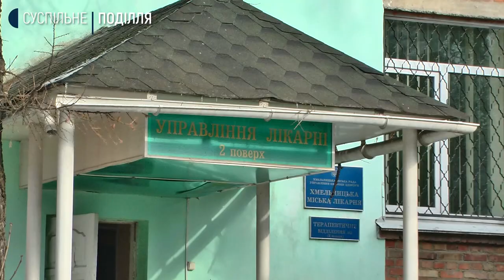Шість кандидатів подало документи на посаду директора КП «Хмельницька міська лікарня»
Шість кандидатів подало свої документи на посаду  директора комунального підприємства «Хмельницька міська лікарня». Про це Суспільному розповідає начальник управління охорони здоров’я Хмельницької міської ради Борис Ткач. За його словами, сьогодні останній день прийому документів від кандидатів, а уже завтра відбудеться засідання конкурсної комісії, на якому розглянуть подані кандидатами документи та визначать, чи усі вони відповідають вимогам.